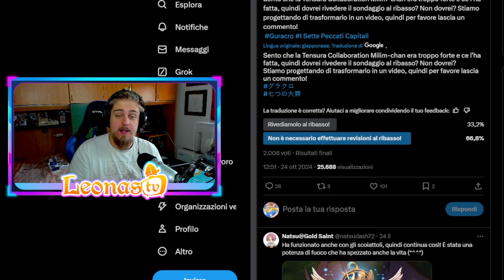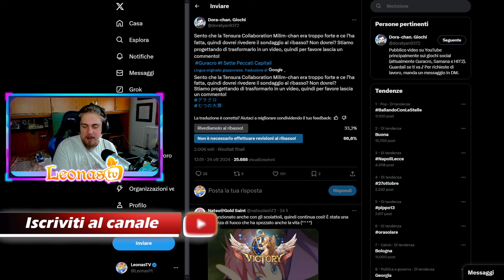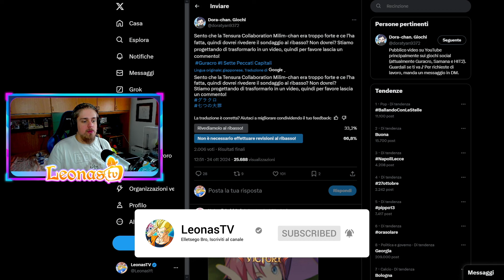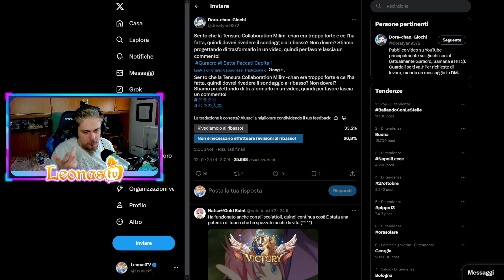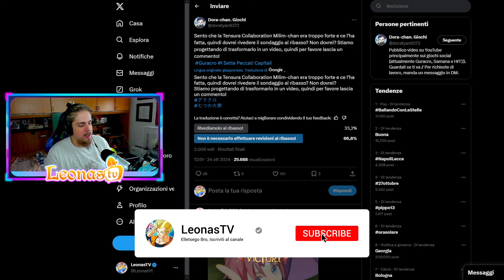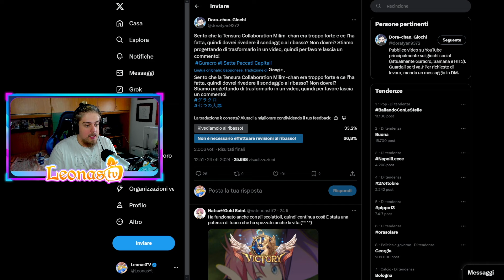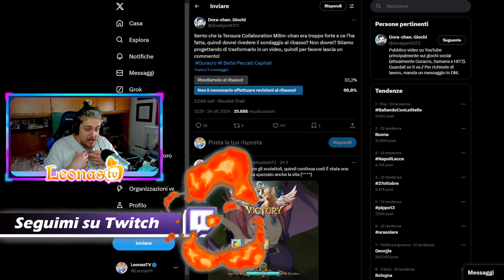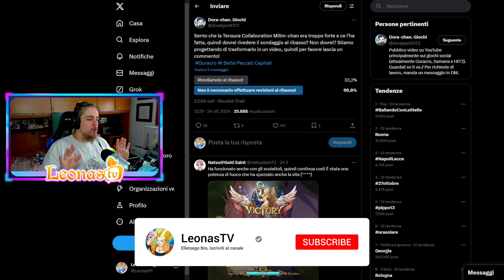LA COMMUNITY VUOLE NERFARE MILIM LR??? - Seven Deadly Sins Grand Cross ITA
500 LIKE PER QUESTO VIDEO VERAMENTE STRAORDINARIO SE VOLETE UN PROSSIMO EPISODIO ANCORA PIÙ SPECIALE, VI RINGRAZIO COME SEMPRE E... ELLETSEGOOO BOYSSS!!! ;)

Se volete acquistare tantissimi prodotti a tema nerd (Box carte Pokemon, One Piece ecc..., Carte gradate e non, Manga, Funko Pop, Weekly Shonen Jump, Fumetti, Action Figure e Mistery Box) "La Tela Del Fumetto" è il sito che fa per voi!Con il codice sconto "leonastv" avrai il 5% su tutti i fumetti nuovi, il 30% sui fumetti usati e il 10% su tutto quello che non è fumetti!

●▬▬▬▬▬▬ SOCIAL NETWORK ▬▬▬▬▬▬●